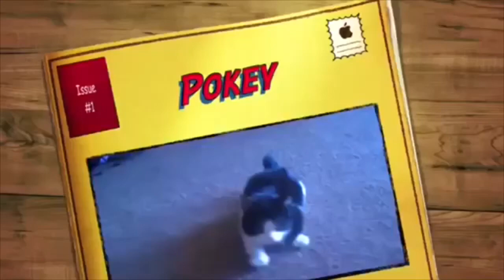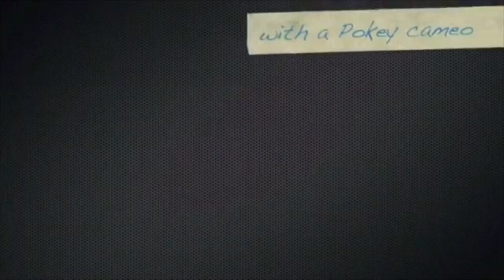Pokey The Scowling Cat Videos Supercut!